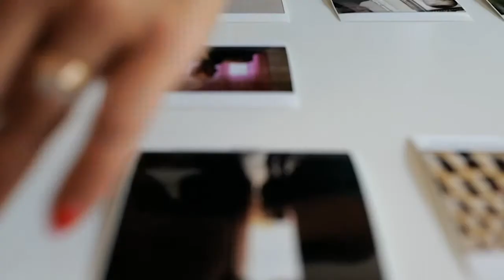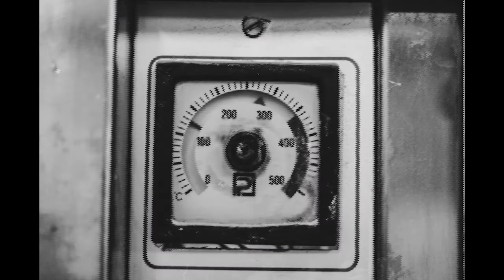📷 ISIA PESCARA DESIGN 📷 PROF. STEFANO SCHIRATO